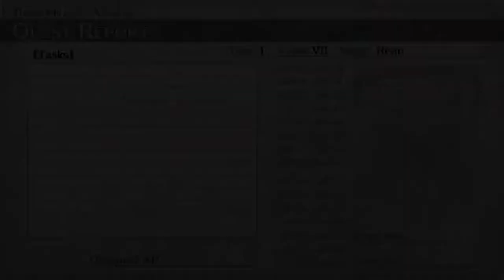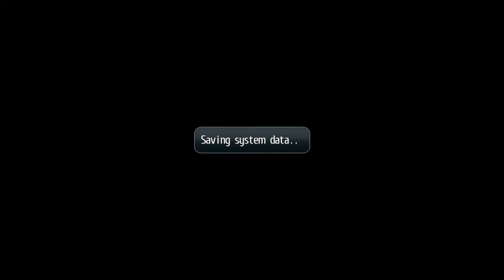Legend of Heroes:Trails of Cold Steel (PS4) Part 40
In this episode of Trails of Cold Steel, Rean and the group wake up to a terrible surprise. The watchtower and enemy base were both attacked in the middle of the night and it looks like things are about to get ugly.